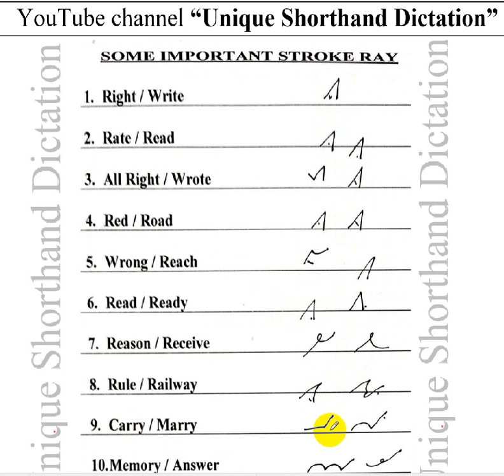Shorthand RAY STROKES ( Right / Write Rate/Read Alright/wrote Red/Road wrong / Reach / Read/Ready)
shorthand strokes right,wrote,
how to write in shorthand,
writing in shorthand in english,
strokes and z in shorthand,
how to write steno shorthand,
write in shorthand,
how do you write in shorthand,
how to write words in shorthand,
joining strokes in shorthand,
steno words in english,
how to write shorthand fast,
how to write steno shorthand lesson 3,
shorthand letter,
english shorthand part 7
shorthand strokes rate, read,
shorthand strokes,
write in shorthand,
how to read shorthand writing,
how to read shorthand,
reading shorthand,
stroke rate,
steno words,
tee line shorthand,
first place vowel in shorthand,
st loop in shorthand,
how to take dictation in shorthand,
lesson 6 shorthand
#80 wpm shorthand dictation,
#80 wpm shorthand dictation kailash chandra,
shorthand dictation (legal) 80 wpm volume 1 exercise 1,
ssc shorthand dictation 80 wpm,
shankar rao shorthand dictation 80 wpm,
shorthand dictation 80 wpm in english pakistan,
progressive shorthand dictation 80 wpm,
online shorthand dictation 80 wpm